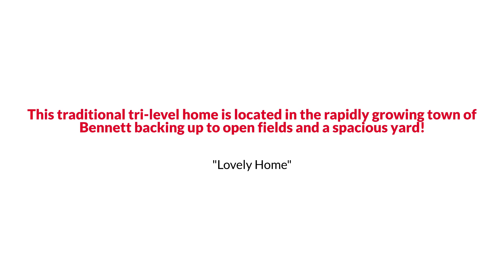Awesome Bennett Traditional Style Home for Sale $375K or Trade The Ribble Group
The Ribble Group Presents, Exclusive Home for Sale! 1000 Centennial Drive, Bennett, CO 80102.

This traditional tri-level home is located in the rapidly growing town of Bennett backing up to open fields and a spacious yard. The exterior siding has been recently replaced in the perfect shade of gray. Inside the main level has updated floors, plank style, high ceilings and lots of light. The kitchen is this home's crown jewel complete with slab granite counters, a gleaming mosaic tile backsplash and views out the large backyard. Upstairs hosts 3 bedrooms that share an updated 3/4 bath. The lower level is the coziest spot in this home with a brick wall/wood burning stove to focus on and keep warm. Another bedroom and 3/4 bath on this level. Backyard has a covered patio with an included 3 person hot tub. Great place for summer dinners or a quick dip in the hot tub. A nice sized 2 car garage with space for a workshop and storage. Located about a mile from groceries, a local restaurant and shopping. Walking distance to schools. This area is just beginning to boom, get in on the ground floor

Buy this awesome home with $0 Down and up to 2 months with NO payments to those who qualify. Find out more, call The Ribble Group directly at or for a FREE Recorded Message about this program call: ID #9143.